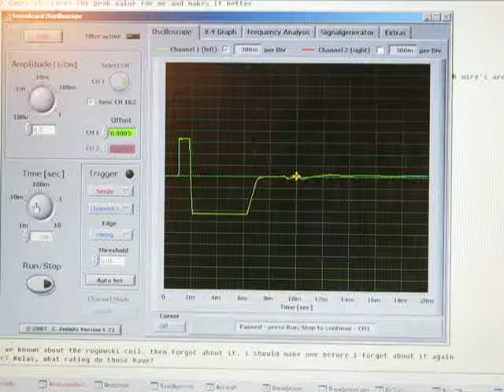Rogowski Coil Test 2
Test firing with my old coilgun at 430V using a soundcard oscilloscope, you will notice extreme clipping of the waveform, the inputs of the soundcard were simply exceeded. I will have to obtain some attenuators to reduce the signal voltage, but otherwise its a proof of concept (which also unfortunately shows how much darn ringing I never knew my coilgun had to deal with).